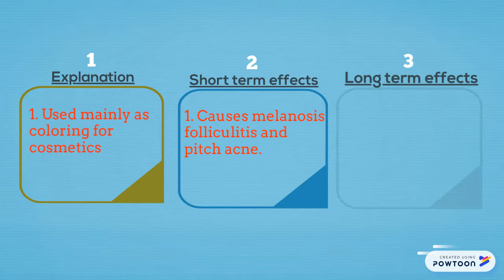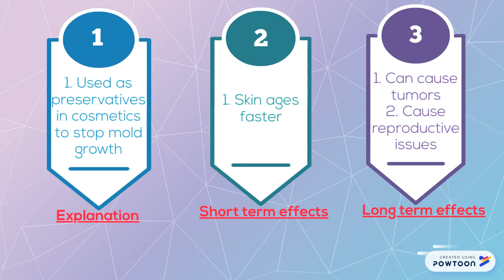Short and long term effect of carcinogenic substance in Foundation